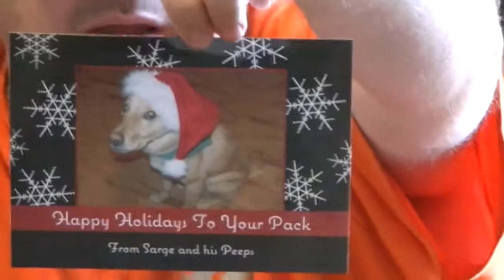00017.MTS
Opening Sarge's box